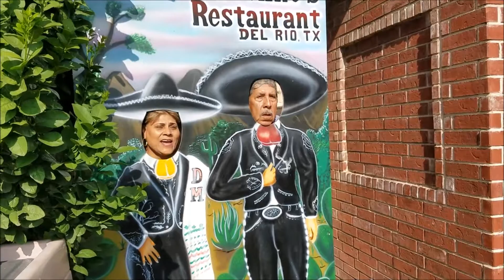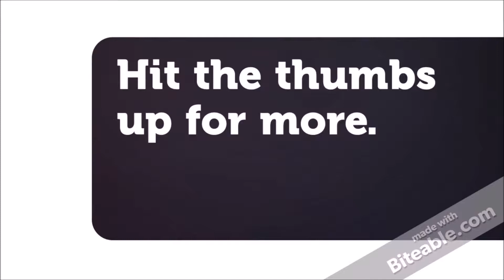One very happy Zebra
Took a trip down to Del Rio, TX to go drop off my Nephew and Niece to go visit their grandparents for the summer in Mexico. This is a late vlog that I never got to edit and upload. I hope you guys enjoy.